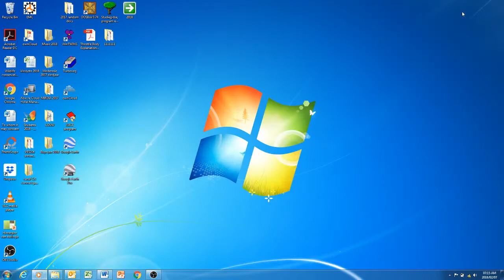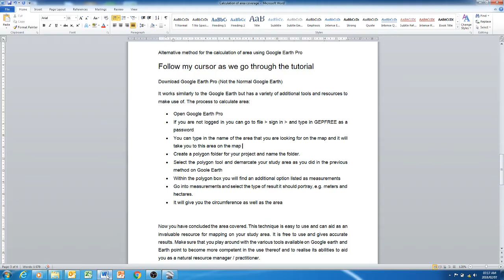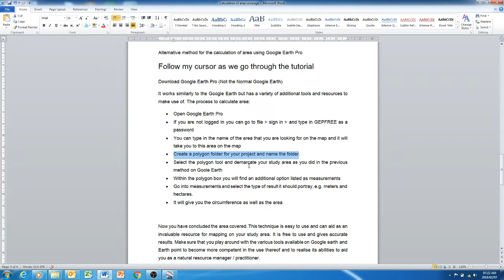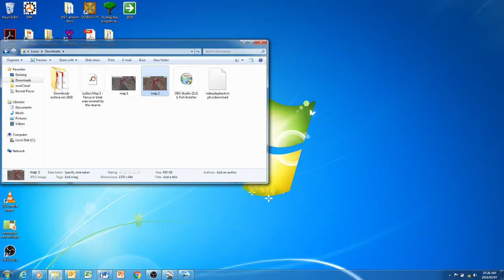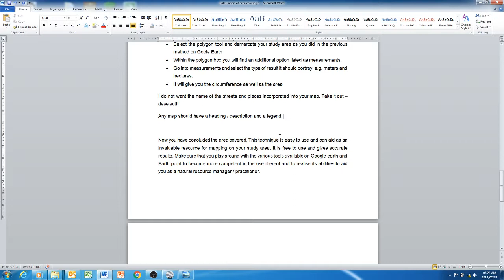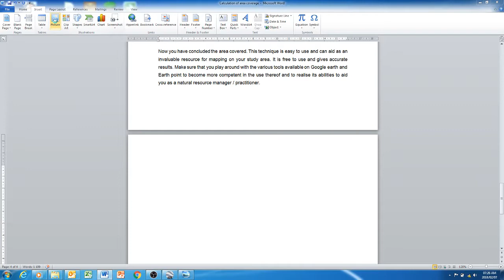Determining area using Google Earth Pro tutorial - Louw Hanekom